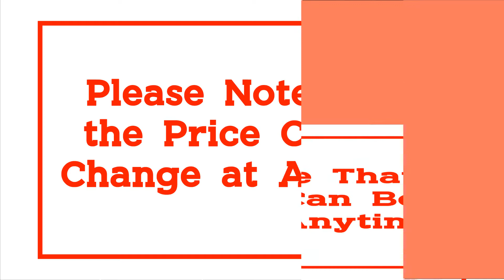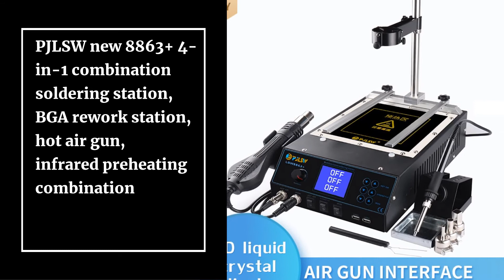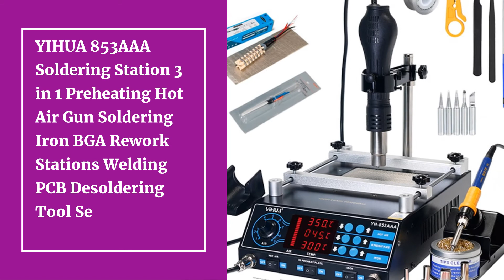Best Soldering Station | Top 10 Best BGA Rework Station in 2021 from Aliexpress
10.HANMATEK digital soldering station/rework station 60W temperature control ESD for phone PCB IC SMD BGA soldering

09.QHTITEC Soldering Station 220V Soldering Iron with Hot Air Gun Welding Rework LCD Digital SMD BGA Solder Station 8908 750W

08.2 in 1 750W Soldering station LCD Digital display welding rework station for cell-phone BGA SMD PCB IC Repair solder tools 8898

07.995D 995D+ Digital Welding Station Lead Free Adjustable Hot Air Gun SMD BGA Rework Station Electric Soldering Iron 2 in 1

06.SUGON 2020D 700W Hot Air Gun Soldering Station 110/220V Lead Free Rework Station Phone PCB Chip Repair BGA SMD Soldering Station

05.PJLSW new 8863+ 4-in-1 combination soldering station, BGA rework station, hot air gun, infrared preheating combination

04.ATTEN St-862D Hot Air Gun Intelligent Digital Display BGA Rework Station 1000W For PCB Chip Soldering Repair Desoldering Station

03.YIHUA 853AAA Soldering Station 3 in 1 Preheating Hot Air Gun Soldering Iron BGA Rework Stations Welding PCB Desoldering Tool Se

02.SUGON T26D Soldering Station Lead-free 2S Rapid Welding Rework Station For JBC Soldering Iron Tip BGA PCB IC Repair Solder Tools

01.Infrared Bga Rework Station IR8500 V.2 BGA Machine IR Soldering Station Reballing Kit Motherboard Mobile Phone Chip Repairing